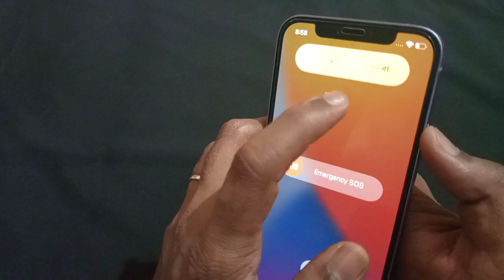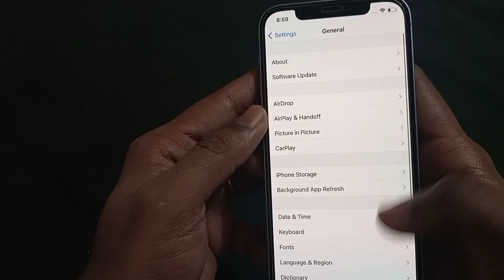How To Switch Off iPhone 12, iPhone 13, iPhone 14